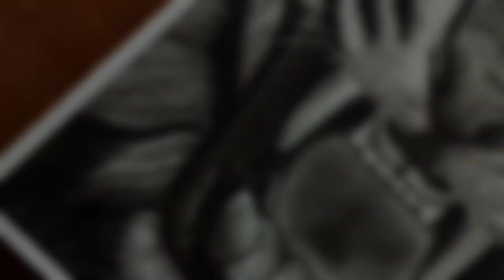how to draw tiger || tiger realistic drawing 😍😃